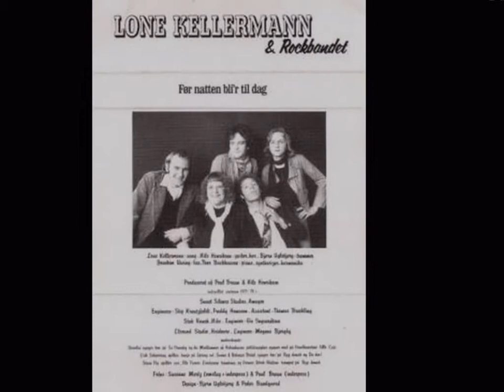VANDKUNSTENS LILLE CAFE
EN DEJLIG SANG OM KÆRLIGHEDENS SVÆRE VEJE